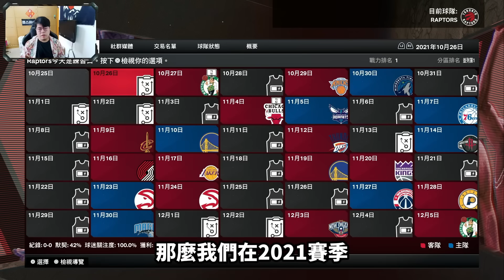暴龍隊可以拿下二連霸？LeBron James加盟湖人恐怖陣容！？Kawhi Leonard再現關鍵三分！【籃球時光機】